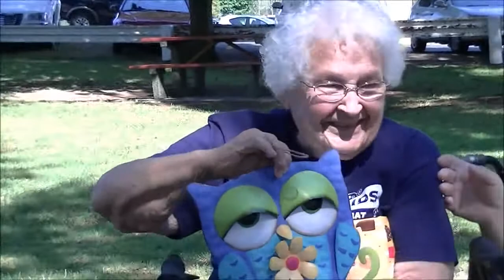Grandma Jeffery and Eden's Birthday HD